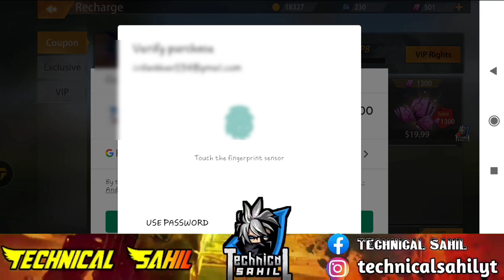HOPELESS LAND ll NEW EVENT ll PURCHASE BY TECHNICAL SAHIL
_-_-_-This is Hopeless_Land game_-_-_-

I'd Name--- King-Khan

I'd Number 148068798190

☺️ हेलो दोस्तों कैसे हैं आप लोग ☺️

3---✔️✔️✔️ Instagram Page ✔️✔️✔️